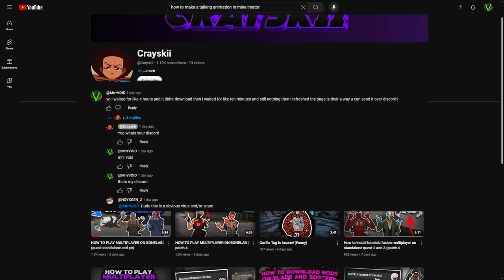Exposed: Fake Multiplayer Mod for Bonelab? The Truth Revealed!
In this eye-opening video, we delve into the controversy surrounding a popular YouTuber who claimed to have developed a revolutionary multiplayer mod for Bonelab, a game known for its solo gameplay experience. Viewers were excited by the prospect of exploring Bonelab's world with friends, but suspicions arose when the mod's release date kept getting pushed back.

Join us as we uncover the truth behind this alleged mod. We'll examine the evidence, including community reactions, developer statements, and the YouTuber's own explanations. Was this a genuine attempt to enhance the gaming experience, or a deceptive ploy for views and attention? Watch as we separate fact from fiction and unravel the mystery of the Bonelab multiplayer mod